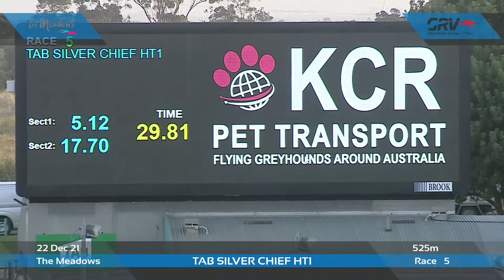MEA WED 22 DEC 21 R5